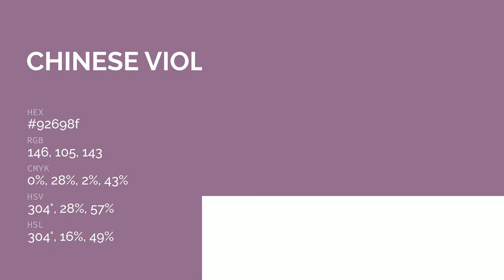Chinese Violet color 92698f hex color - Violet color - Cool color 92698f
What color is Chinese Violet ? 92698f hex color - Violet color - Cool color 92698f

Hex 92698f Color Code is also known as Chinese Violet color.